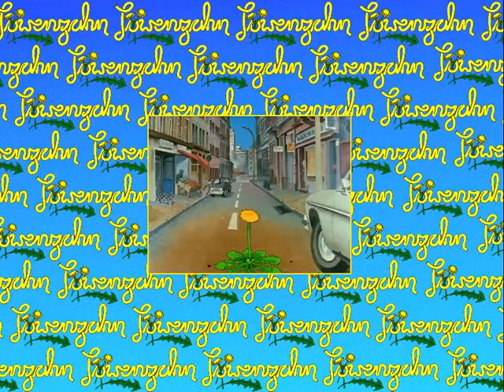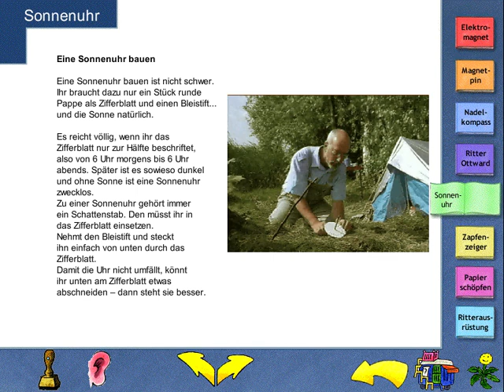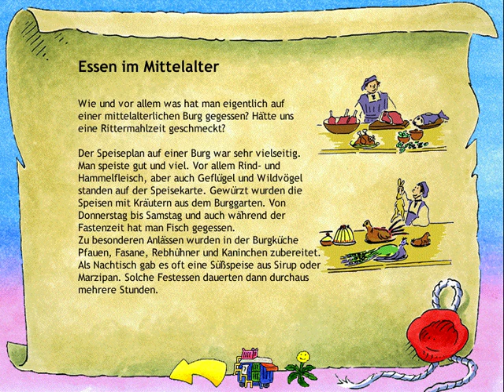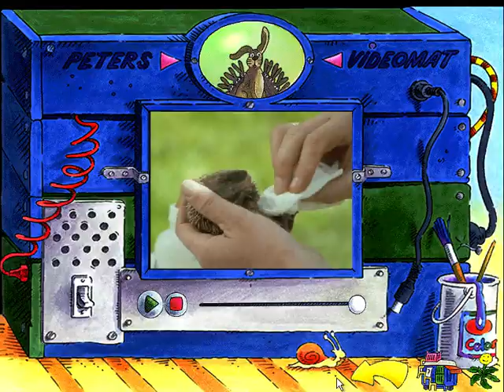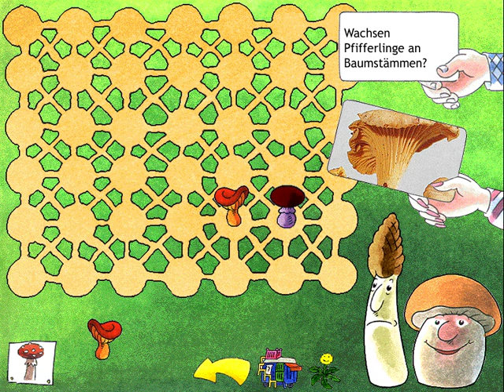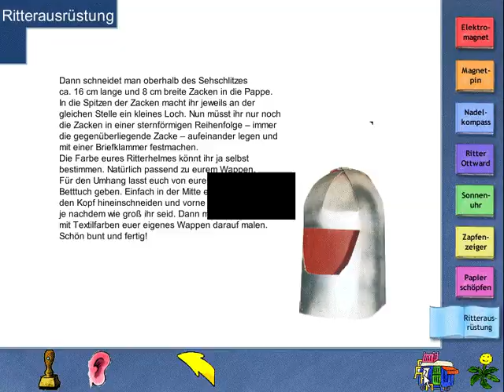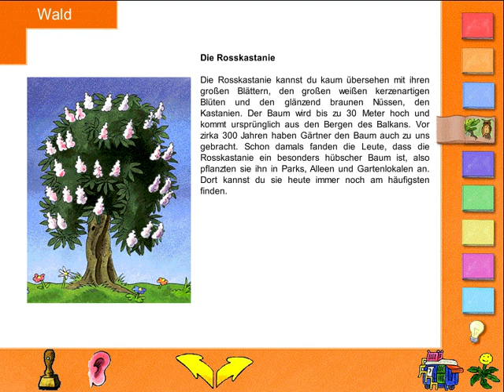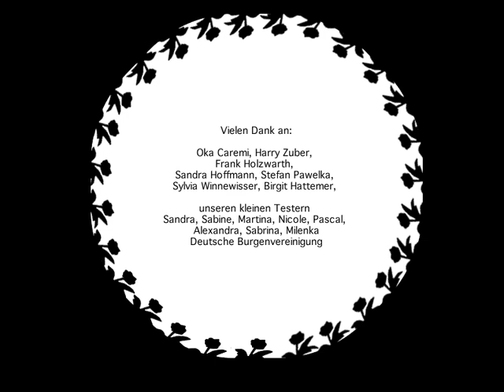Löwenzahn 3 (PC CD-ROM, 1999) (komplettes Spiel, keine Audiokommentare)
Das komplette PC-Spiel "Löwenzahn 3" von 1999, ohne Gelaber.

Das Video soll so gut wie möglich das Selbstspielen ersetzen: Leute, die das Spiel nicht (mehr) haben, sollen einen vollständigen Eindruck davon bekommen und nichts verpassen oder vermissen. Motivation dahinter war, ein paar meiner Kindheitserinnerungen zu archivieren, für mich und vielleicht auch für andere.

Und weil in meinen Kindheitserinnerungen keine fremden Leute ins Spiel reinreden, gibt's in diesem Video auch keine Audiokommentare. Let's Plays sind cool, nur manchmal will man sich halt auch seine eigenen Gedanken machen.

Wichtig waren mir beim Aufnehmen:
- Alle Videoclips zeigen
- Alle anklickbaren Stellen zeigen
- Alle Spiele einmal erfolgreich spielen
- Alle von Peter Lustig vorgelesenen Texte ganz abspielen
- Keine angefangenen Soundclips unterbrechen

Nicht so wichtig waren mir:
- Alle Möglichkeiten, ein Spiel zu spielen
- Soundclips bei falschen Quizantworten